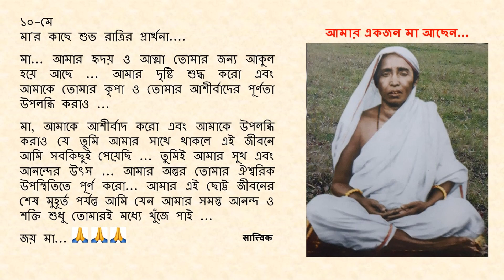Goodnight Prayer to Maa 0510 10 May Bengali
১০-মে

মা... আমার হৃদয় ও আত্মা তোমার জন্য আকুল হয়ে আছে ... আমার দৃষ্টি শুদ্ধ করো এবং আমাকে তোমার কৃপা ও তোমার আশীর্বাদের পূর্ণতা উপলব্ধি করাও ...

মা, আমাকে আশীর্বাদ করো এবং আমাকে উপলব্ধি করাও যে তুমি আমার সাথে থাকলে এই জীবনে আমি সবকিছুই পেয়েছি ... তুমিই আমার সুখ এবং আনন্দের উৎস ... আমার অন্তর তোমার ঐশ্বরিক উপস্থিতিতে পূর্ণ করো ... আমার  এই ছোট্ট জীবনের শেষ মুহূর্ত পর্যন্ত আমি যেন আমার সমস্ত আনন্দ ও শক্তি শুধু তোমারই মধ্যে খুঁজে পাই ...

জয় মা...🙏🙏🙏